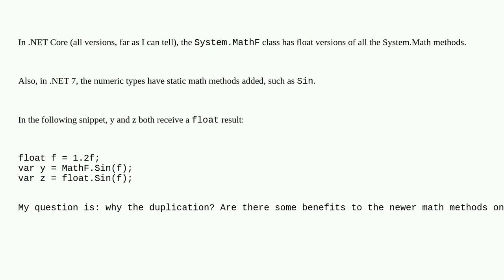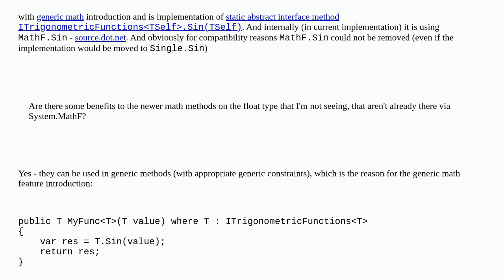Why the duplication in .NET Core math methods?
A special thanks goes out to the awesome community

  c# .net